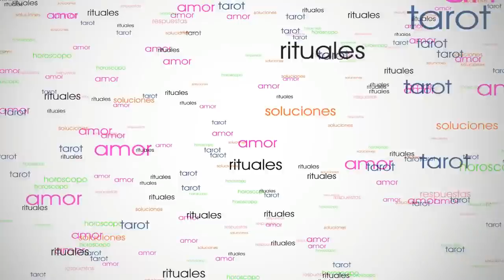♌LEO FEBRERO 2018💑🎁💑 Tarot Encarna Salcedo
Hoy te traigo el horóscopo de leo febrero 2018 del tarot Encarna Salcedo para el signo de leo.
Esta tirada general de tarot para leo febrero 2018 incluye, tarot amor leo febrero, solteros de leo, leo parejas, salud y economía para leo.

Estas son las predicciones leo febrero 2018 que incluyen el tarot horóscopo semanal de leo para las semanas siguientes: leo del 5 al 11 de febrero, leo del 12 al 18 de febrero, leo del 19 al 25 de febrero, leo del 26 de febrero al 4 de marzo, leo del 29 de enero al 4 de febrero y leo amor febrero 2018.